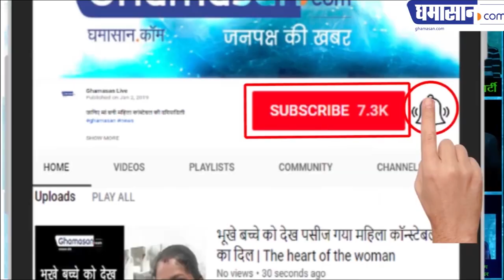देखिए कार कैसे जल गई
जलती हुई कार का लाइव वीडियो